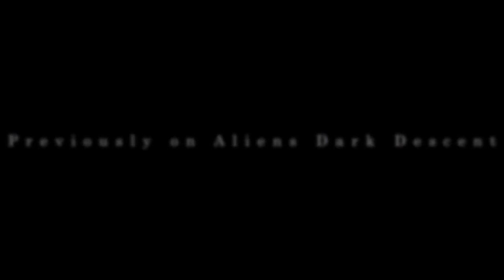The Guardian / Aliens Dark Descent Ep 14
Meet the Guardian.

Please note this is an unofficial video and is not endorsed by Focus Entertainment or Tindalos Interactive in any way. For more information on Aliens Dark Descent, please